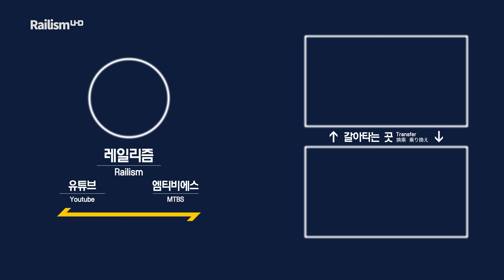대체 몇개국이야 🇩🇪🇯🇵대환장 조합의 기차모형 🇺🇸🇫🇷⎪레일리즘 오리지널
오늘은 오랜만에 취미 시리즈! 기차모형을 굴려보는 타임이예요 🙌
모형에서만 가능한 몇 가지 조합들이 있는데요,
특히 세계 각국의 열차를 한 자리에서 모두 볼 수 있다는 건 모형의 가장 큰 장점 중에 장점이쥬 👍

그런데 너무 많이 모이면 대환장 파티가 일어나기도 해요 ㅋㅋㅋ
오늘 보여드릴 편성처럼요!

지난번 취미 시리즈에서는 가장 빠른 열차와 가장 느렸던 열차를 굴려봤는데요,
이번에는 고속열차와 전동열차, 화물열차까지 열차의 종류별로 굴려봤어요 😉

고속열차는 프랑스의 TGV 레조,
화물열차는 제가 사랑하는 미국형의 그 녀석들!
전동열차는 일본의 야마노테선 235계로 구성해봤고
유치선에는 미국형 기관차와 우리나라 8200호대의 원형인 BR152,
그리고 실존하지는 않지만 모형레일의 청소를 담당하는 클리닝카가 있어요 😅

오늘은 아기자기한 모형들의 모습을 보면서
2021년 첫 달의 마지막을 마무리하기로 해요 🙌